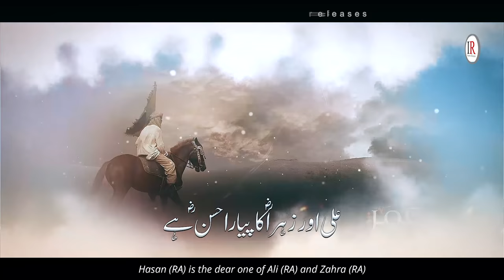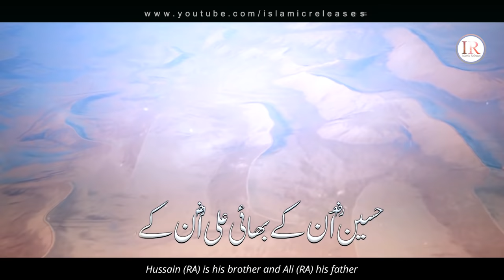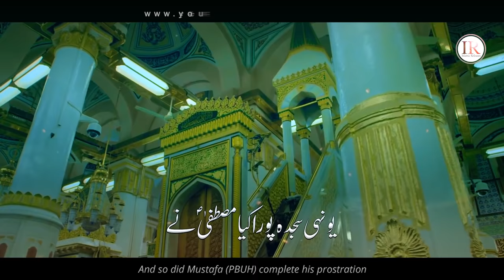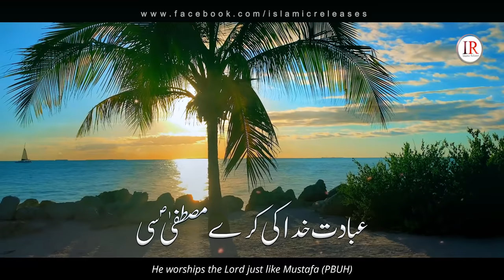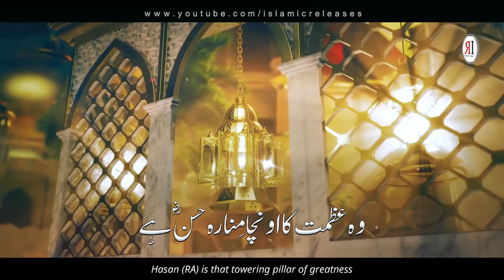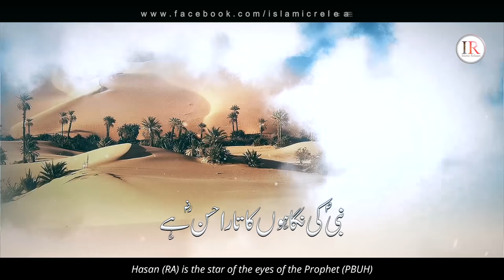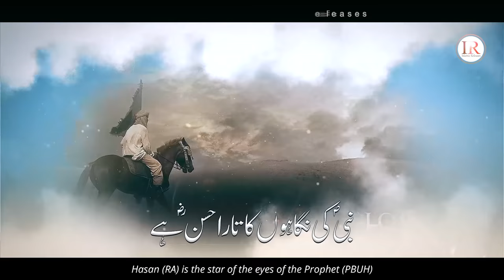Muharram Special Kalaam 2021, Pyara Hasan (RA), Salahuddin & Hassan Almaroofi, Islamic Releases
Set Track Name As your Mobile Ringtone:
➥Ufone:
Write in Msg 5037297 & Send to 666
➥Mobilink/Warid:
Dial *2301*582287#
➥ZONG
Write in Msg 718262 and send to 230

Presenting a special nasheed of Muharram 2021 "PYARA HASAN (RA)" in Urdu language with Urdu
& English Subtitles, which is written by "MUNEEB KHAN"and recited by "HAFIZ SALAHUDDIN ALMAROOFI & HASSAN ALMAROOFI" with their beautiful voices.

Video Credits:
Title : Pyara Hasan (RA)
Vocalist: Hafiz Salahuddin Almaroofi & Hassan Almaroofi
Written: Muneeb Khan
Audio: Fs Studio
Production & Label : Islamic Releases

Urdu & English Lyrics:
نواسہ رسول ؐہے
He is the grandson of the Messenger (PBUH)

 میرے نبی ؐ  کا  پھُول ہے
He is the blossom of my Prophet (PBUH)

وہ امن کا اُصول ہے
He is the principle of peace

میرا حسنؓ
My Hasan (RA)

تیرا حسنؓ
Your Hasan (RA)

علی ؓ   کو جس پہ ناز ہے
Of whom Ali (RA) was proud

سعادتوں کا راز ہے
He is the secret to great fortune

بڑا ہی پاک باز ہے
And completely incorruptible

علی اور زہراؓ   کا پیارا حسن ؓہے
Hasan (RA) is the dear one of Ali (RA) and Zahra (RA)

نبیؐ  کی نگاہوں کا تارا حسن ؓہے
Hasan (RA) is the star of the eyes of the Prophet (PBUH)

حسینؓ  اُن کے بھائی علی ؓ  اُن کے بابا
Hussain (RA) is his brother and Ali (RA) his father

حبیبِ خُدا کا دُلارا حسن ؓہے
Hasan (RA) is the cherished one of the Lord’s favourite

یونہی سجدہ پورا کیا مصطفیؐ نے
And so did Mustafa (PBUH) complete his prostration

نہ کندھوں سے اپنے اتارا حسن ؓہے
And did not take Hasan (RA) off his shoulders

عبادت خدا کی کرے مصطفیؐ سی
He worships the Lord just like Mustafa (PBUH)

نبی سا لگے مجھ کو سارا حسنؓ ہے
In every aspect Hasan (RA) seems just like the Prophet (PBUH)

نیازی جسے خود نبیؐ بولیں سید
He whom the Prophet (PBUH) himself calls Niazi, O Syed

وہ عظمت کا اونچا مِنارہ حسنؓ ہے
Hasan (RA) is that towering pillar of greatness

مِلا نور جس کو حبیبِ خدا سے
He who got his light from the Lord’s favourite

چمکتا ہوا وہ ستارا حسن ؓہے
Hasan (RA) is that luminous, shining star

ali or zehra ka pyara hasan hai
nawasa e rasool he
pyara hasan hai
hazrat hussain kalaam
manqabat hussain